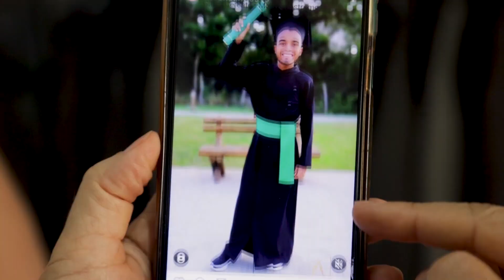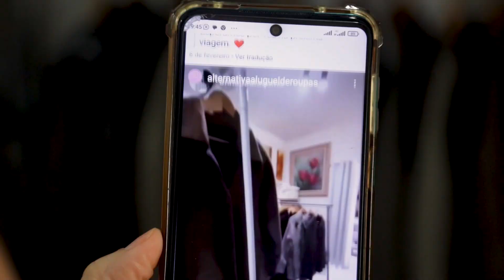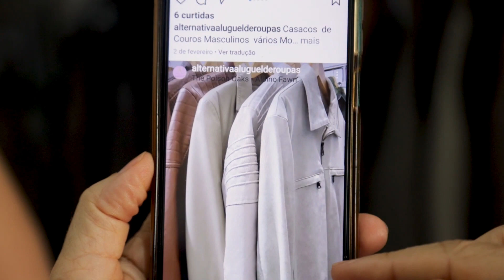ALTERNATIVA ALUGUEL DE ROUPAS DE FRIO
GASTAR MUITO DINHEIRO NA COMPRA DE ROUPAS PARA ENFRENTAR
BAIXAS TEMPERATURAS PODE NÃO SER NECESSÁRIO. É QUE UMA LOJA
QUE ALUGA ROUPAS E ACESSÓRIOS OFERECE ESSE SERVÇO. E SÃO
MUITAS PEÇAS PARA ESCOLHER.